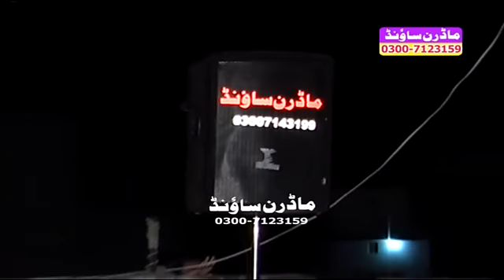Hafiz Imran Aasi(Azmat e Waldain)By Modren Sound Sialkot 03007123159